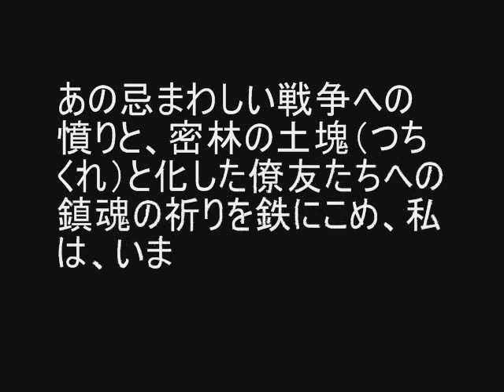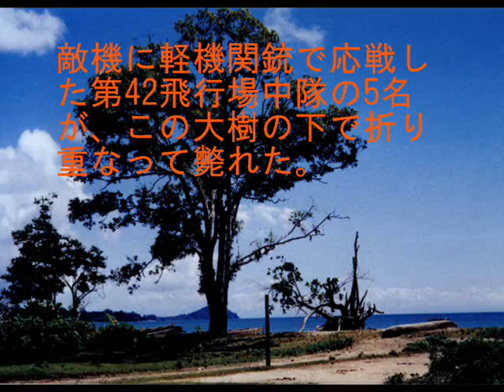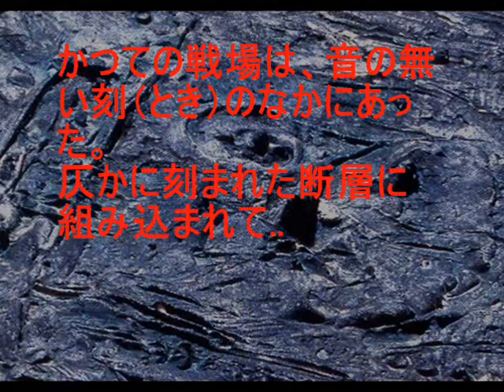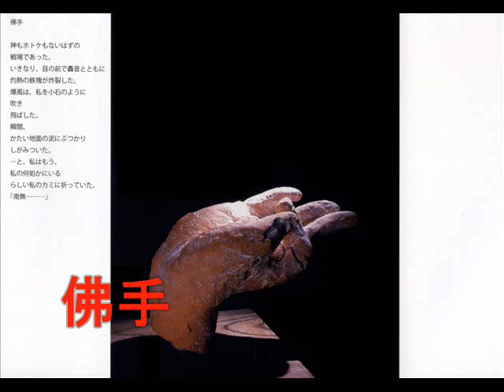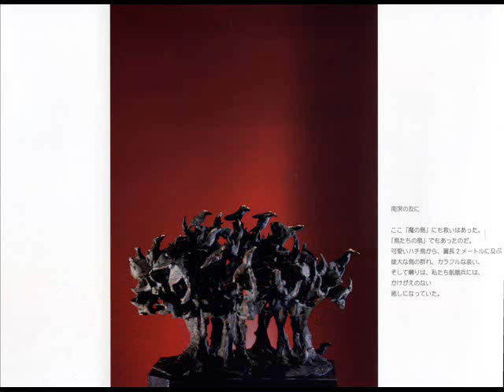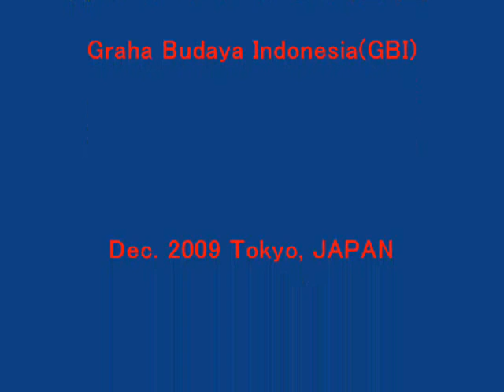三橋國民64年目の夏(1) 鎮魂のニューギニア Kunitami Mitsuhashi & New Guniea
日展参与で造形美術家の三橋國民氏は、2009年8月11日～16日、銀座鳩居堂画廊 で、次いで9月1日～6日、八王子のいちょうホールで『64年目の夏　鎮魂のニューギニア　三橋國民　2009』展示会を開いた。
2010年に90歳になる三橋氏は、戦時中、野戦高射砲第74大隊第2中隊の隊員とし て西部ニューギニアのサラワティ(Sarawati)島のサマテ(Samate)に暮 らした。戦友はことごとく戦死。40名中2名の生還だった。ニューギニアでの戦争体験 を原点に、戦後、造形美術活動を続けてきた。三橋の作品群やカタログをベースに「忘れじのニューギニア」太平洋戦争を回顧する。